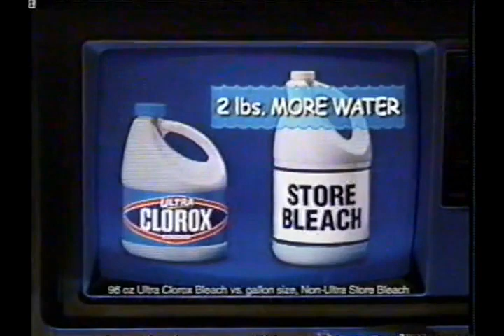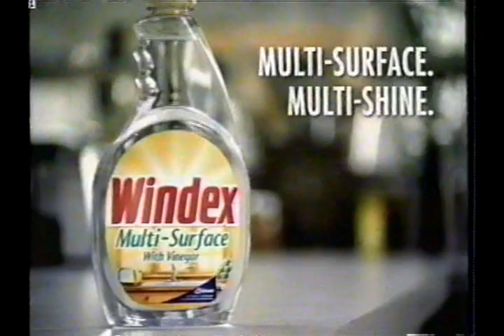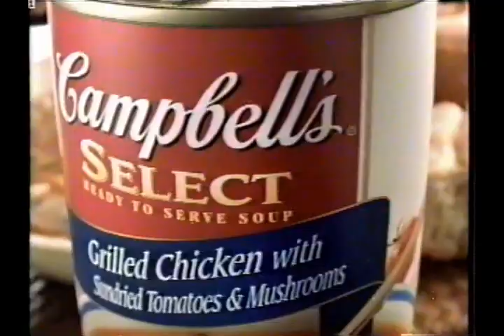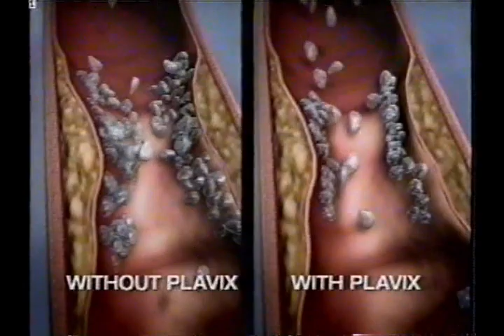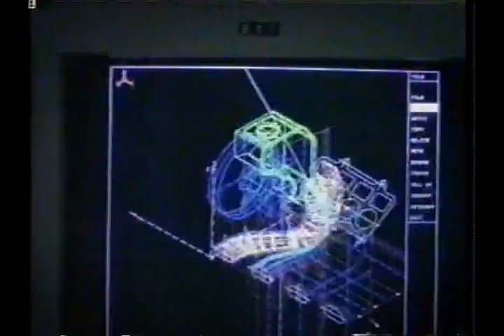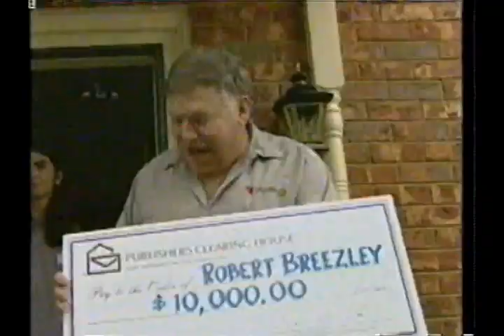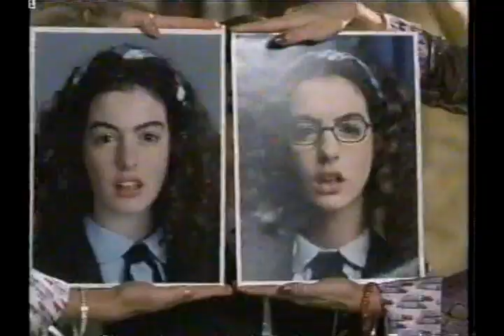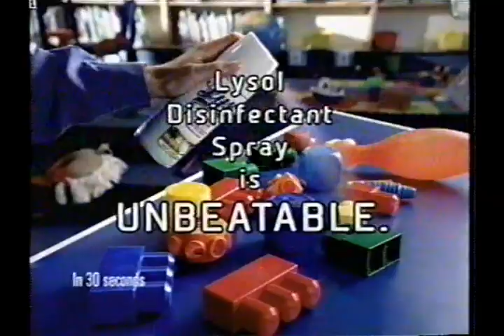ABC/WJXX commercials from December 25, 2001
Aired during "Walt Disney World's Very Merry Christmas Parade".